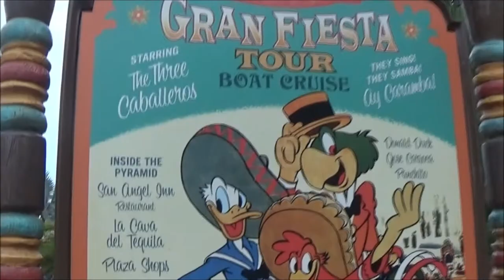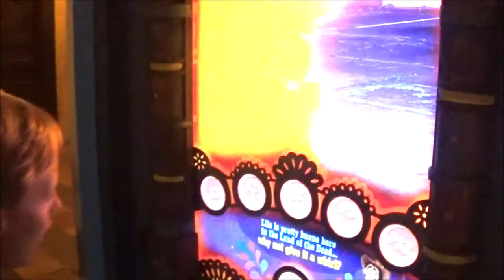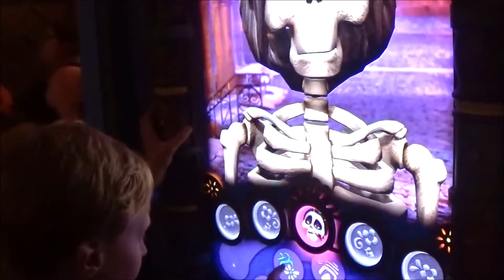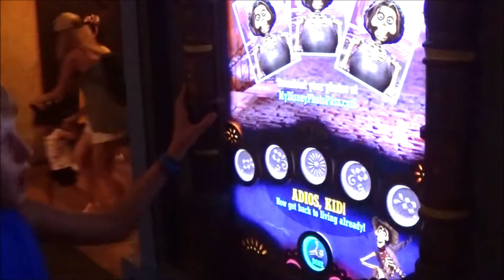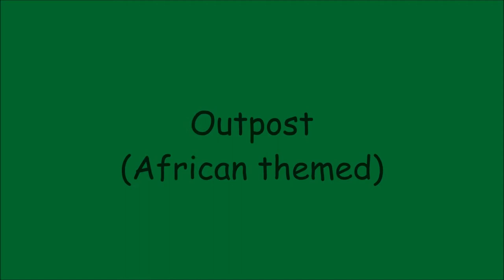World Showcase- Epcot- Walt Disney World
There are eleven countries represented in Epcot's World Showcase.  Take a stroll through each country, to see the sights, hear the native music and taste the different foods of that particular country.  Cast members are dressed to reflect the country they are working in.  It is a unique, fun and one of a kind experience.  This is the fastest way to travel across the globe in one day.  Wait no longer, watch the video as we travel across the countries in Epcot's World Showcase.
7/21/2019